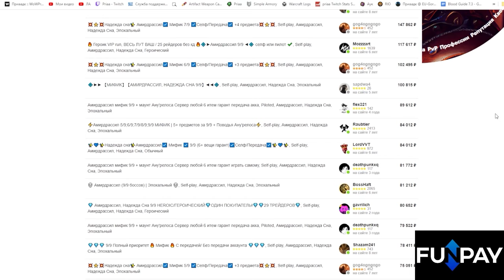Blizzard объявили дату выхода нового дополнения The War Within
00:00 - Вступление
00:20 - Дата выхода TWW
00:50 - Мысли о выходе
01:50 - Изменения в коллекционном издании
02:30 - Заключение